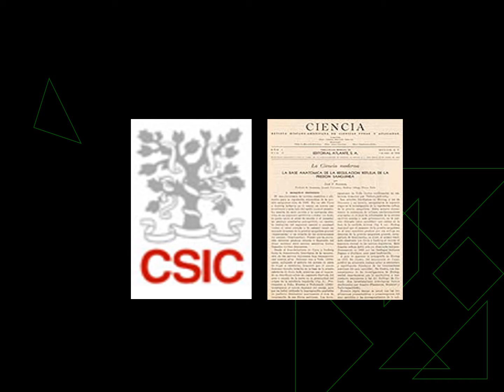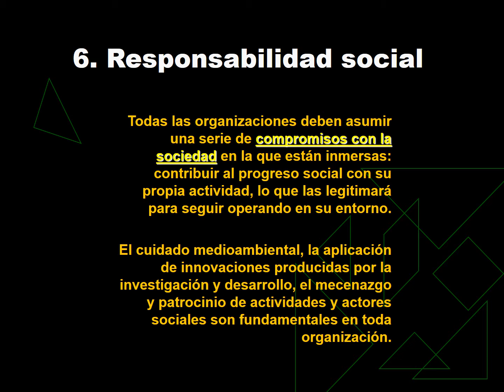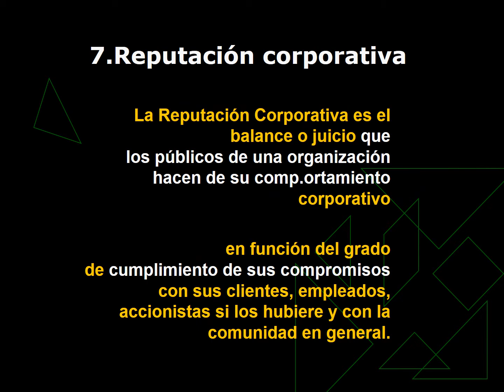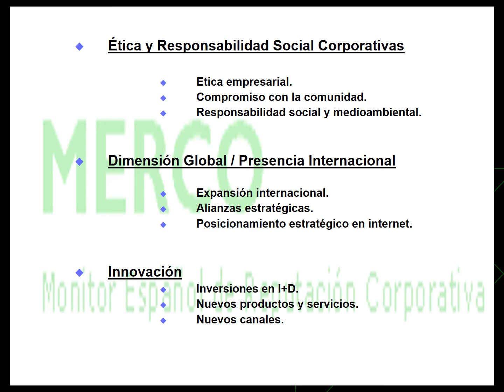de 101 C Conceptos organizacionales ....relaciones publicas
tipos de organizaciones sociales,características de las organizaciones sociales,organizaciones sin fines de lucro,que son las organizaciones sin fines de lucro,concepto de deming,organizaciones locales,organizaciones gremiales,organizaciones territoriales,empoderamiento organizacional,teoria de las relaciones humanas,naturaleza de un proyecto social,principios de la teoría de las relaciones humanas,principios de la administracion,tipos de administracion